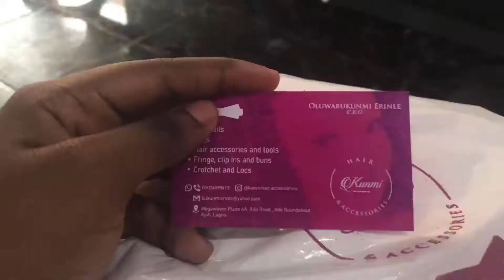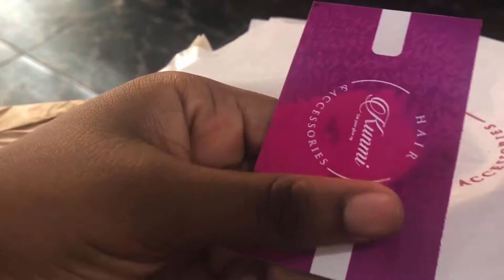Entrepreneur Vlog- Product Launch |Shoot day |New Brand packages |Packing orders |$200 inventory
Hi guys
Hope y’all are doing good?